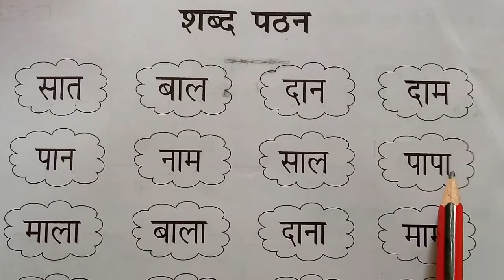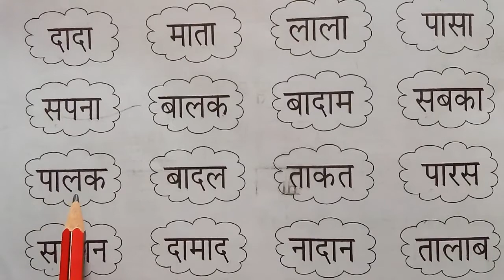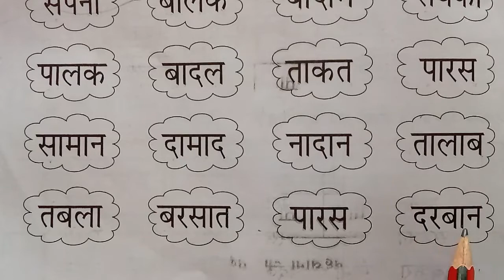Shabd Pathan Part - 3 | शब्द पठन भाग - 3 By SD GODARA